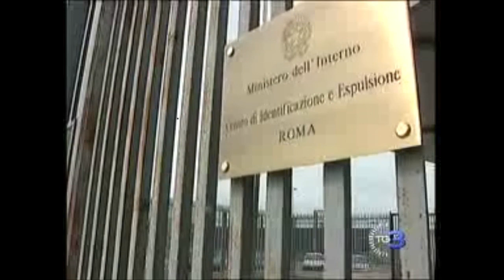Итальянский телеканал TG3 о похищении семьи Аблязова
А теперь - о международной интриге, которая может поставить Италию в нелепое положение. Речь идет об истории Мухтара Аблязова -- главного оппозиционера президента Казахстана Назарбаева. Напомним, что Аблязов на протяжении нескольких лет вынужден скрываться в Лондоне, поскольку на Родине ему грозят политические репрессии. Кроме того, его обвиняют в исчезновении крупной суммы денег из банка.

29 мая агенты Отдела расследований и спецопераций в Италии провели обыск на вилле семьи Аблязова в пригороде Рима, а также арестовали его жену Алму Шалабаеву и 6-летнюю дочь Алуа.  Через два дня родных экс-банкира спешно экстрадировали в Казахстан. Мухтар заявляет, что Италия отдала его семью в руки кровавого диктатора.

История казахстанского диссидента и его семьи, выдворенной в рекордные сроки из Италии - с каждым шагом вызывает все больше новых сомнений. Итак, детективная история началась ночью 29 мая в пригороде Рима, в богатом квартале Казаль Палокко, среди вилл различных VIP-персон и футболистов. В дом Бенера ворвались 50 итальянских спецагентов. Их интересовали жена Мухтара Аблязова Алма и 6-летняя дочь Алуа. После обыска в доме их обоих отвезли  в центр опознания и выдворения в Понте Галерия: туда, куда отвозят иммигрантов, у которых проблемы с документами. Алма Шалабаева просит у властей Италии политического убежища для себя и дочери, но их, напротив, с необычайной скоростью - в 48 часов -- выдворяют из страны. Позже выяснится, что с документами у родственников Аблязова все было в порядке. Удивительно, но Алму Шалабаеву и ее дочь Алуа депортировали из Италии на борту частного самолета казахстанского правительства.

Многие задались тогда вопросом: почему с таким пристрастием и подобными  почестями? И лишь случайно выяснилось, что эти женщина и девочка -- жена и дочь Мухтара Аблязова, человека, которого так настойчиво ищет полиция. Он -- диссидент, считающийся официальным врагом номер 1 казахстанского диктатора Назарбаева, который любит называть себя другом Берлускони. Вот здесь и рождается дипломатическая проблема, которая сейчас очень смущает итальянское правительство. Премьер Энрико Летта уверяет, что будет внесена ясность, но первые объяснения должен давать министр внутренних дел Альфано, стоящий во главе ведомства, занимающегося выдворением нелегальных иммигрантов.. Но Алма и Алуа таковыми не были. А тогда что же это было? Сам Аблязов это объясняет так: «Диктатор Казахстана хотел 2-х заложников против его самого главного оппозиционера, и у него это получилось». Пожалуй, это слишком серьезные обвинения, чтобы не ожидать ясных и быстрых ответов от Правительства Италии.